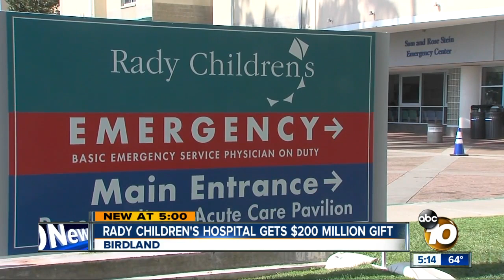$200 million donated to Rady Children's Hospital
The money will be used for an expansion.